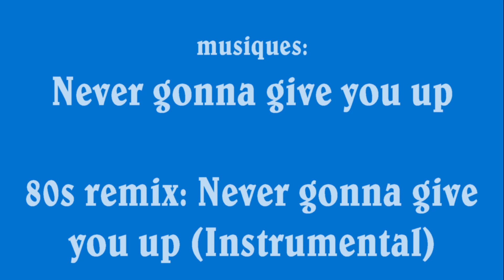Never gonna give you up - Bébert Version | Animation 1er Avril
La Confrérie Vous Présente Un Remake de Never Gonna Give You Up Version Bébert

Si vous vous êtes demandé pourquoi ce titre (Tout a une fin... (malheureusement )), je vous réponds poisson d'avril !

Bonne Vidéo Et Bon 1er Avril !

Au fait n'hésitez pas à nous envoyer vos retours en commentaires pour que l'on puisse savoir ce qui vous plaît et au contraire ce qui ne vous plaît pas.